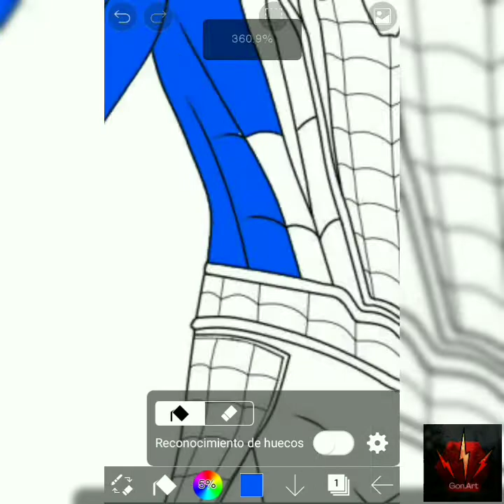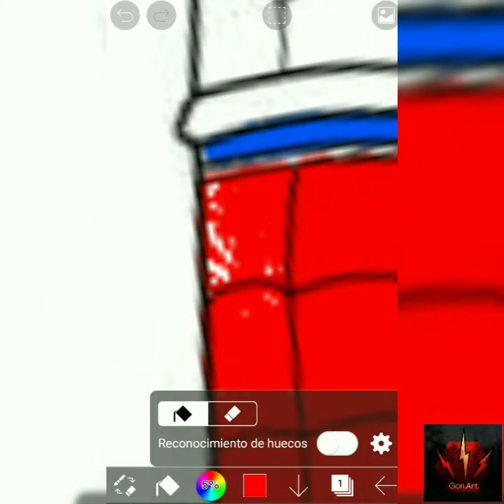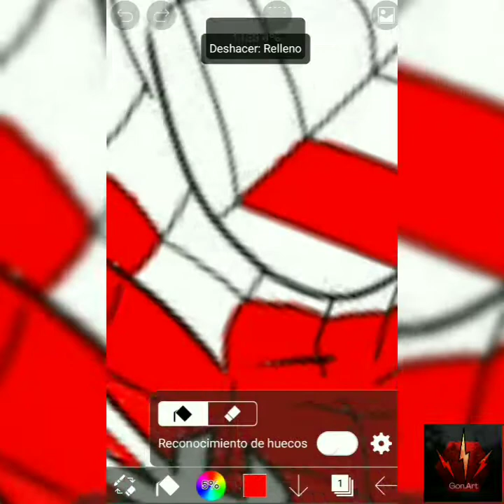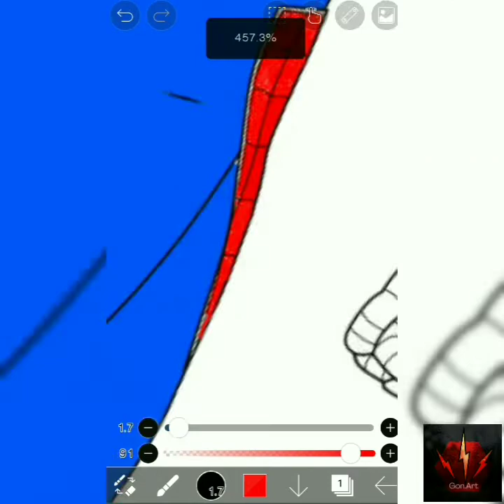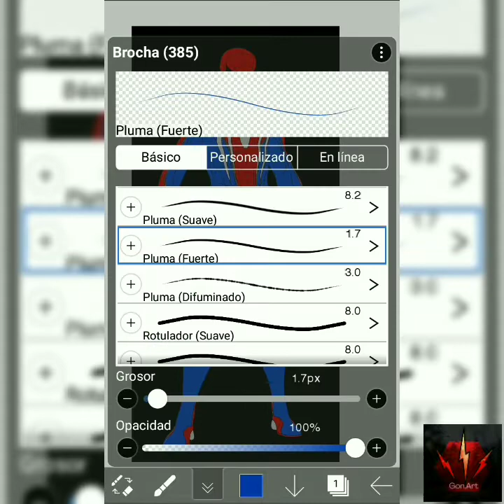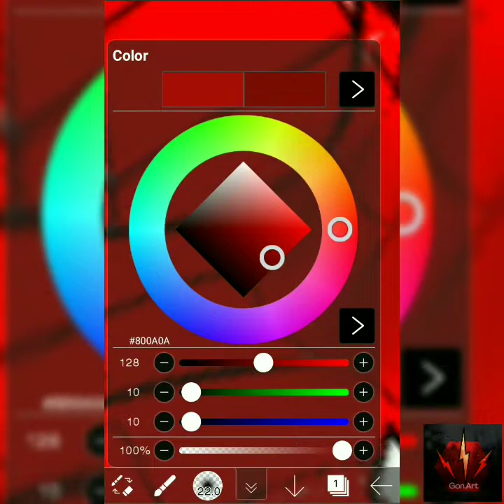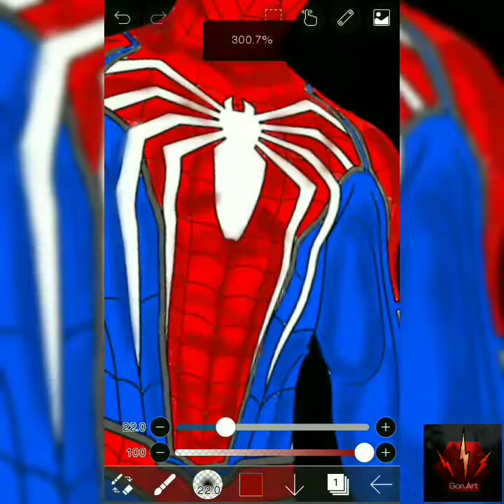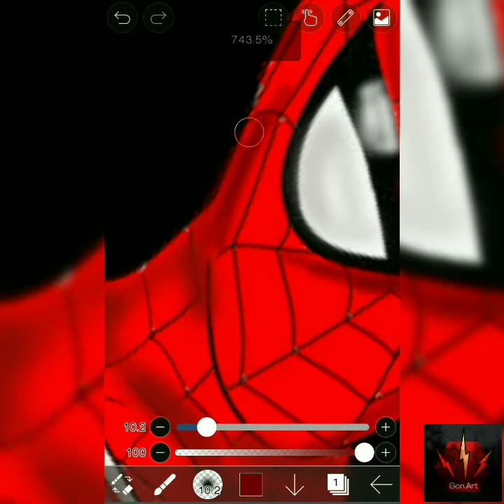Painting Spiderman ps4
INTRO
Obra:Invencible

OUTRO
obra:inspire